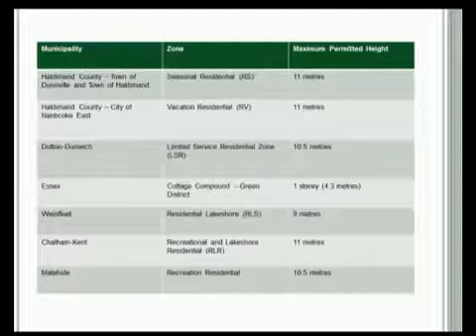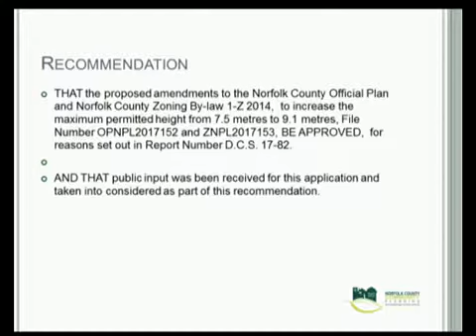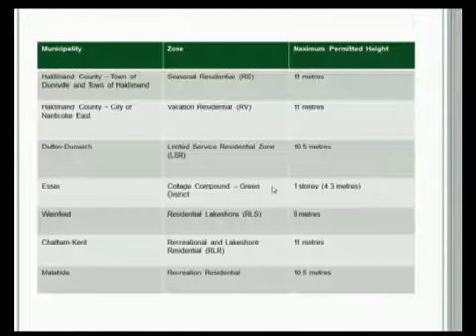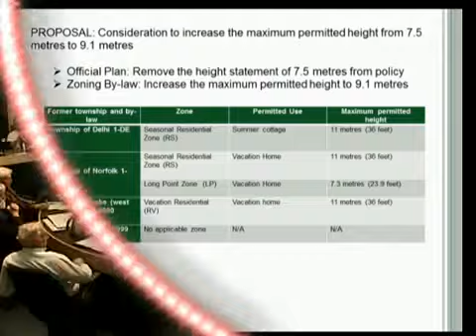Council - 2017-10-24 - Part 5 of 5